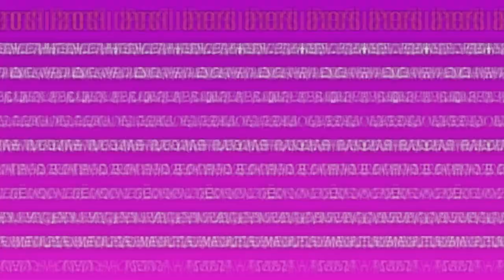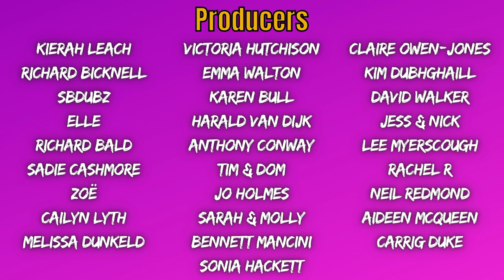Ep24. POPPY HILLSTEAD / Burglary, Babybel & Burger Sauce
Maybe THE most chaotic Trusty Hogs to date. Alison Spittle (Wheel of Misfortune) steps into Catherine's shoes for the week and Helen is left to "control" proceedings as we welcome the brilliant POPPY HILLSTEAD! (Poppy Hillstead Has Entered The Chat)

We cycle through a million topics at a million miles an hour, but still find five minutes for a full on breakdown over milk...

EXECUTIVE PRODUCERS:
Simon Moores
Guy Goodman
Janinna Bautista
Mary Fox

PRODUCERS:
Richard Bicknell
SBDubz
Elle
Richard Bald
Neil Redmond
Victoria Hutchison
Emma Walton
Karen Bull
Harald van Dijk
Kierah Leach
Tim & Dom
David Walker
Rachel R
Lee Myerscough
Anthony Conway
Sadie Cashmore
Claire Owen-Jones
Kim Dubhghaill
Jess & Nick
Zoë
Jo Holmes
Caitlin Lyth
Aideen McQueen
Sarah & Molly
Carrig Duke
Melissa Dunkeld
Bennett Mancini
Sonia Hackett